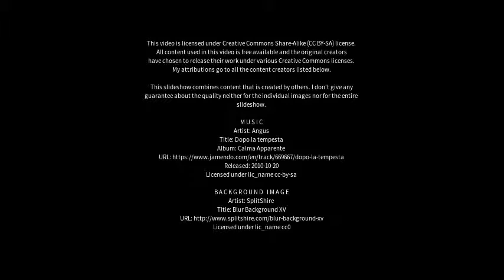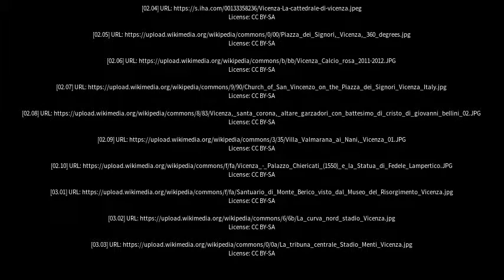Best places to visit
Best places to visit - Vicenza (Italy) Best places to visit - Slideshows from all over the world - City trips, nature pictures, etc.